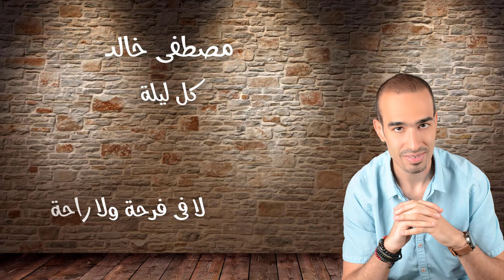Mostafa Khaled - Kol Lila مصطفى خالد - كل ليلة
كلمات: احمد زكى

ألحان: مصطفى حليم

توزيع: ثروت سمير

تسجيل وهندسة صوتية: م/ محمد جمال

ادارة اعمال: محمد وليد